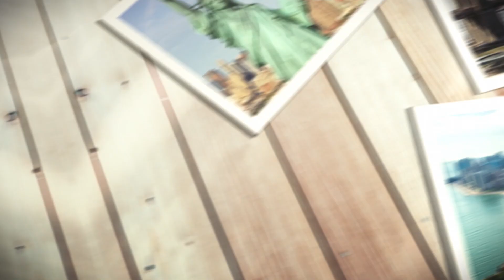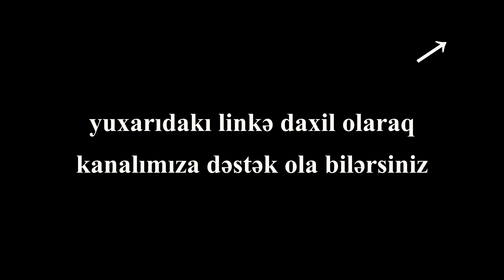ƏRƏSTUN ORUCLU: "İLHAM ƏLİYEV XALQIN QARŞISINA ÇIXSAYDI NƏ OLARDI? ATASINDAN NƏYİ ÖYRƏNMƏLİYDİ?"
Siyasi şərhçi Ərəstun Oruclu son günlərdə Azərbaycanda yaşanan döyüş əməliyyatlarının arxasında dayanan siyasi səbəblərə aydınlıq gətirir.

Daha çox video üçün kanalımıza abunə olun. Aşağıdakı linklərə daxil olmaqla proyektə dəstək verə bilrəsiniz: